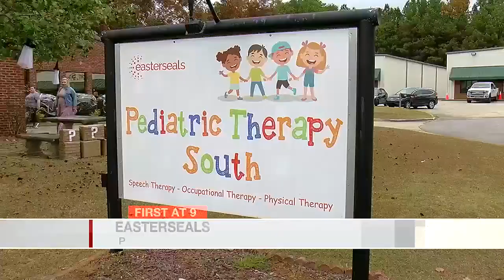Easter Seals drive-thru trick-or-treat